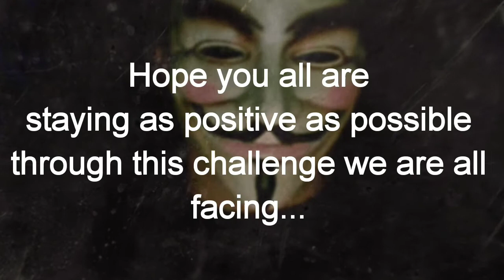Just Checking In ❤